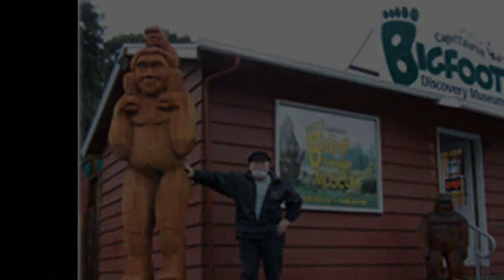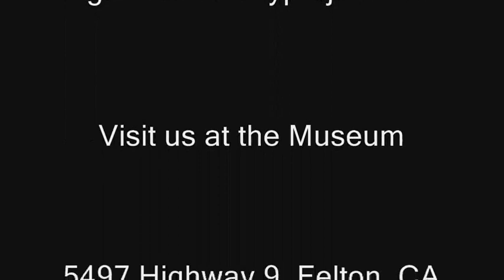Episode 46: Bigfoot Discovery Museum Show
We ask Mike the story of how the name Bigfoot came about.